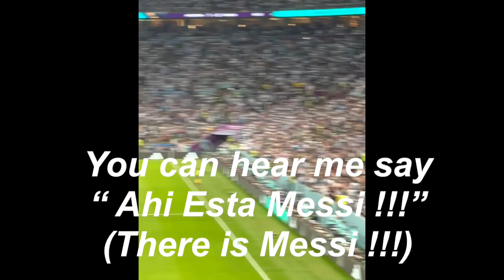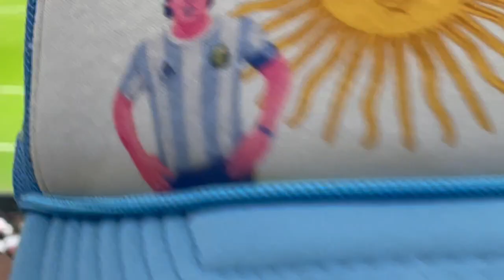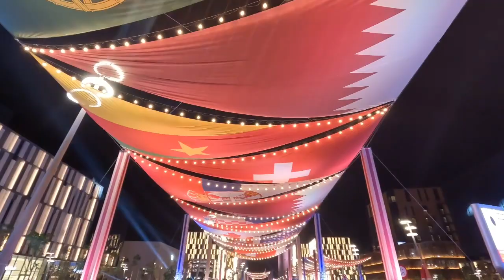FCK CLOUT- Episode 7 “ Qatar World Cup SPECIAL !!!”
Day 1 = Mission Accomplished.

Just as we finally arrived to our place to stay while in Qatar, we had only a short rest. All games were played in the late evenings. This mainly had to due with the brutal heat during the day.

Argentina faced Mexico in a “must win” for both teams, but most importantly for Argentina who just lost days ago in a upset to Saudi Arabia. The game was a nail biter, but the fans and experience were amazing!!!

Afterwards we headed to Lusail Blvd for some food and entertainment. Everything was packed and closed by 2am local time. The game ended by 1am local time so we had a very small window and had to settle for some good old American fast food. I must say, the quality of fast food in Qatar is superb.

Enjoy the longest vlog we have created up to now. More to come !!!